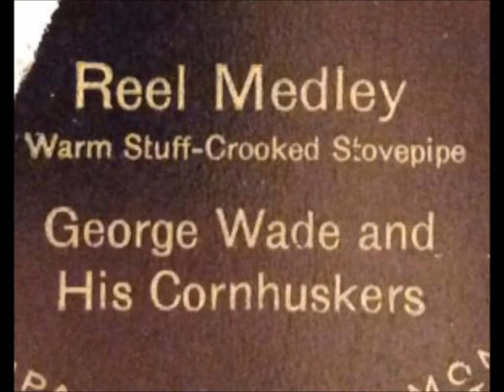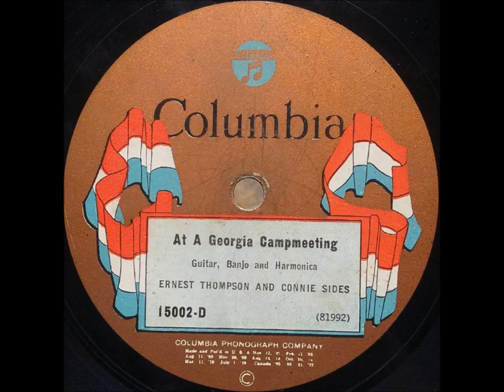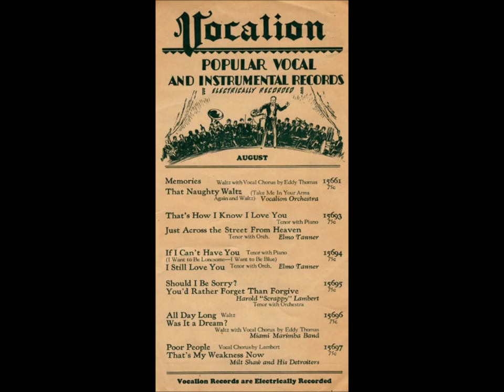George Wade & His Cornhuskers "Reel Medley"--"Warm Stuff" & "Crooked Stovepipe" Victor 216582